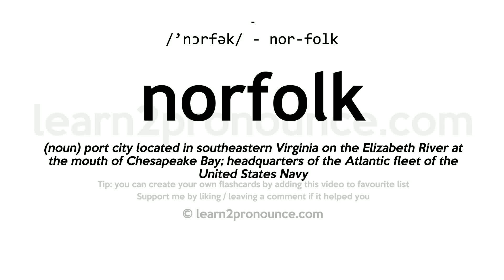Pronunciation of Norfolk | Definition of Norfolk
Norfolk pronunciation | How to pronounce Norfolk in English?
/`nɔːrfək/
Meaning of Norfolk | What is Norfolk?
(noun) port city located in southeastern Virginia on the Elizabeth River at the mouth of Chesapeake Bay; headquarters of the Atlantic fleet of the United States Navy
What is Norfolk | Norfolk meaning and definition?